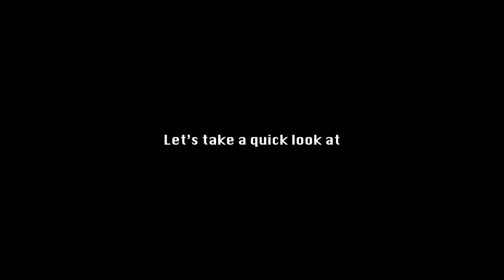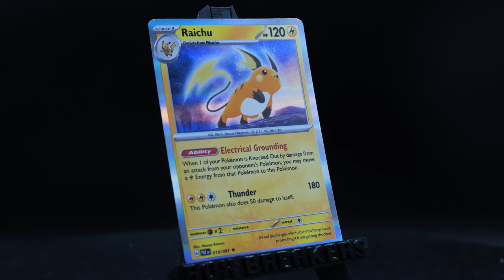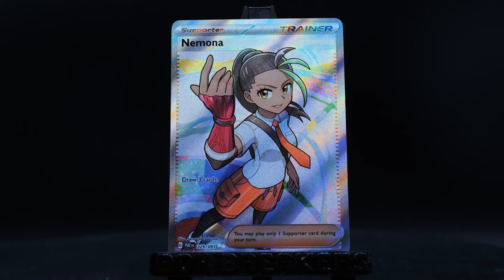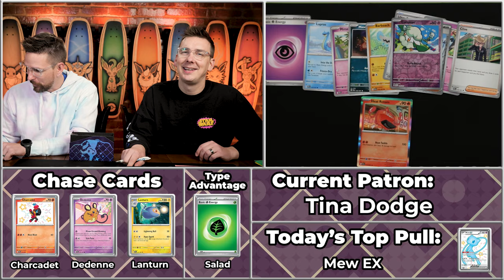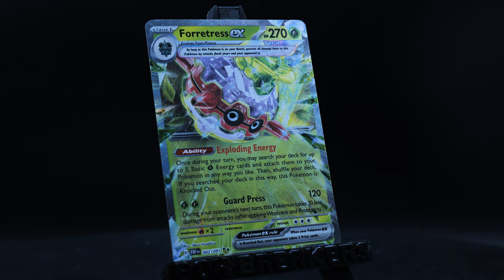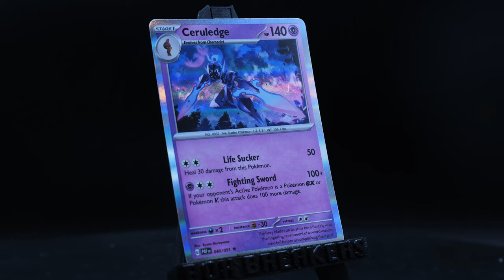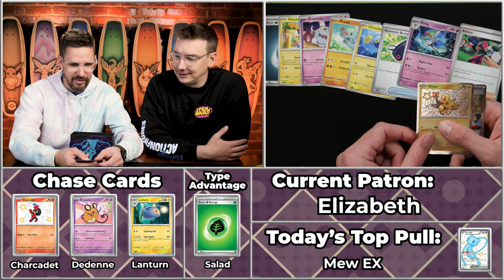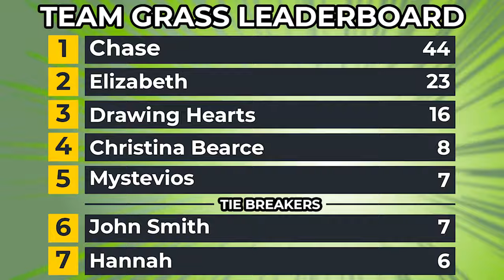Grass Still Dominating? | Carlin Brothers Box Breakers S9E2